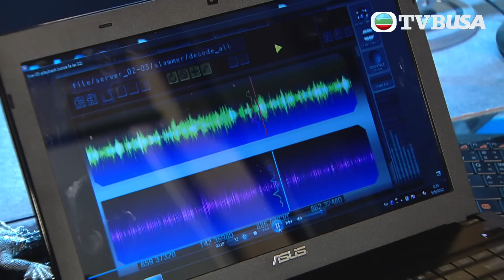雷霆掃毒｜兄弟班做嘢，錢就一個人收真係絕！｜警匪｜港劇｜愛情｜林峯｜苗僑偉｜徐子珊｜TVB港劇精華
雷霆掃毒｜高級督察向榮與情報組總督察韋世樂亦師亦友，但世樂發現向榮極有可能是勾結毒犯的神秘「黑警」。世樂開始暗中調查向榮，加上心術不正的行動組總督察潘學禮從中挑撥，多年兄弟連番角力，矛盾重重。世樂因調查行動認識線人陳家碧，兩人暗生情愫，但家碧因出身低微，自卑感作祟刻意逃情，並讓愛予一直暗戀世樂的新紮師妹高希璇，三人之間有著微妙的感情關係。生無可戀的家碧最後走上不歸路，成為新一代毒后，販運毒品，挑戰警隊。